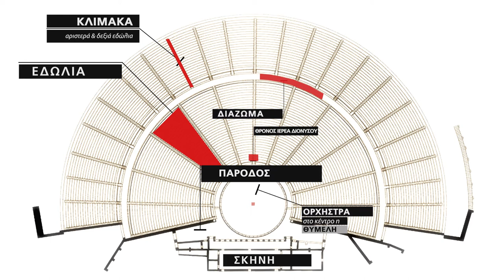Collateral Monologues | Παράλληλοι Μονόλογοι | Ιστορία Θεάτρου | ΜΕΡΟΣ - Α' | #001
ΜΕΡΟΣ - Α: Μια πρώτη εισαγωγή στην ιστορία του θεάτρου αρχίζοντας από το αρχαίο ελληνικό θέατρο.

Παρουσίαση: Κατερίνα Γιοβανάκη
Σκηνοθετική επιμέλεια: Εμμανουήλ Γ. Μαυρός

Μουσική:
1. Epic Ident by StudioKolomna
2. Ancient Club by OhmLab
Envato Licence

PART - A: A first introduction to the history of theater starting from the ancient Greek theater.

1. Epic Ident by StudioKolomna
2. Ancient Club by OhmLab
Envato Licence

7Arts would like to thank you for the continuous support.